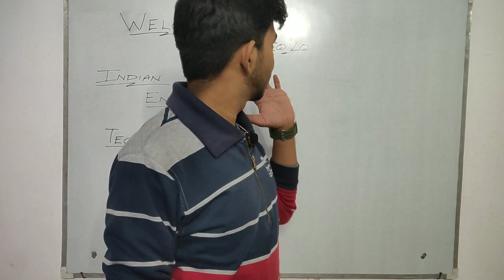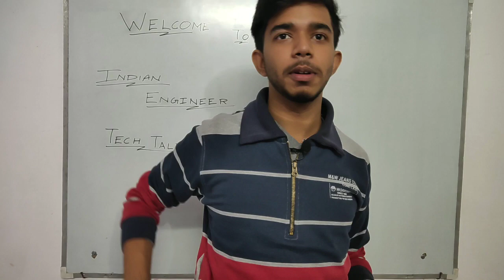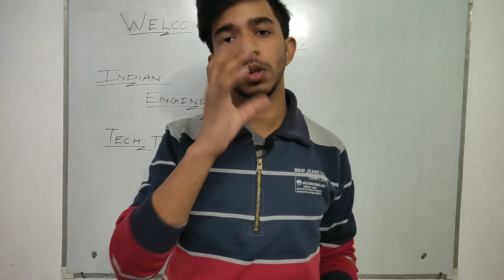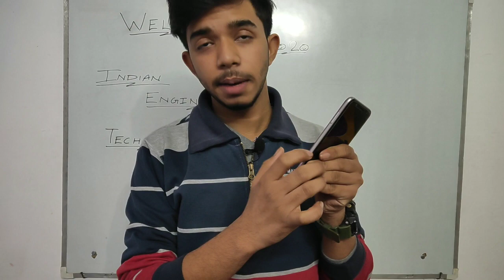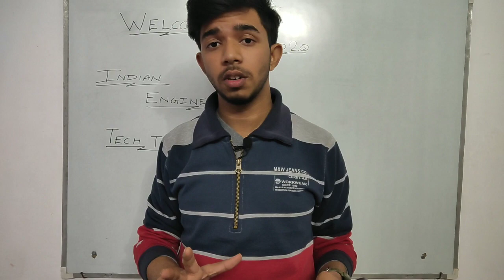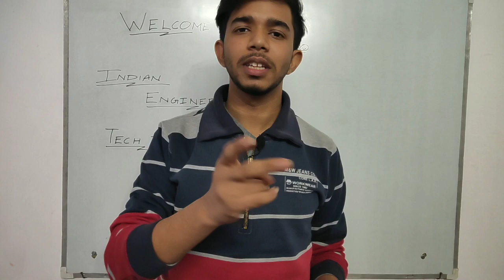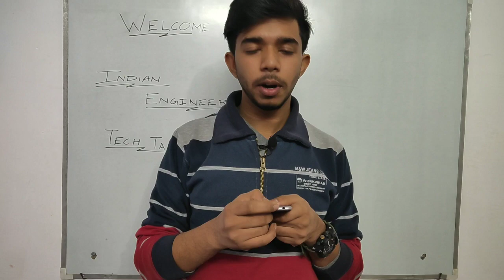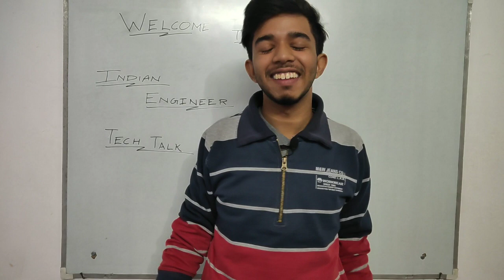Asus Zenfone max pro m1 in 2020 ,Unboxing and review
hello friends ♥️😊

very very happy new year to everyone.

i so hope your this year is go very awesome and my also.😜

Edit by:- Amrit singh